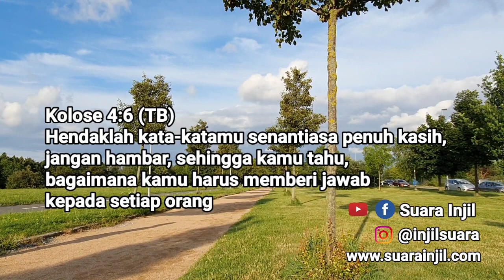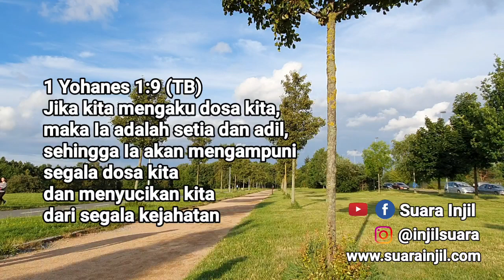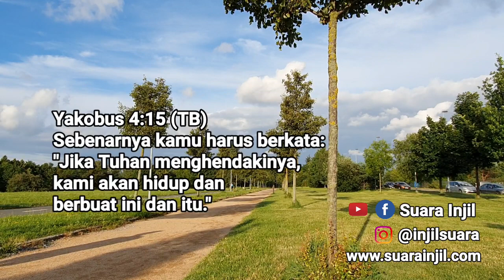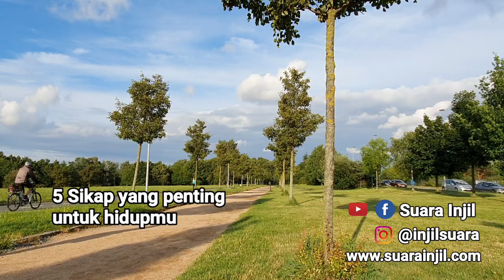5 Sikap Yang Penting Dalam Hidup - Renungan dan Doa Pagi Suara Injil